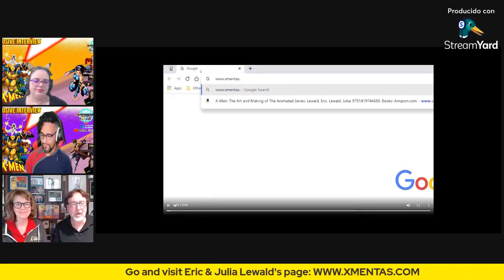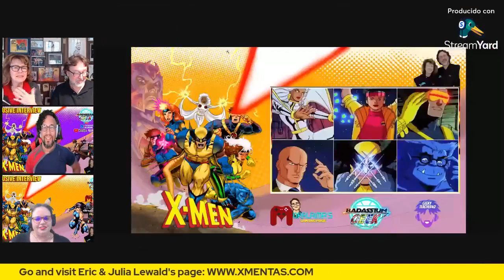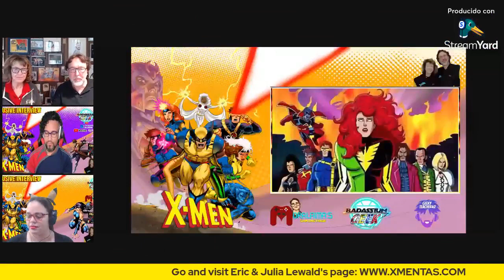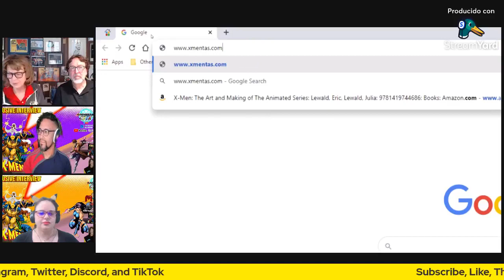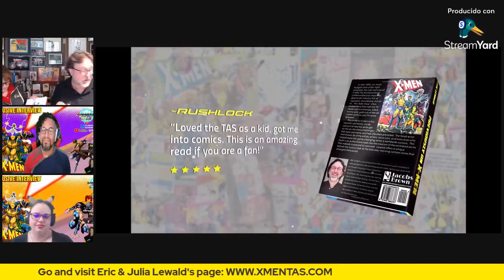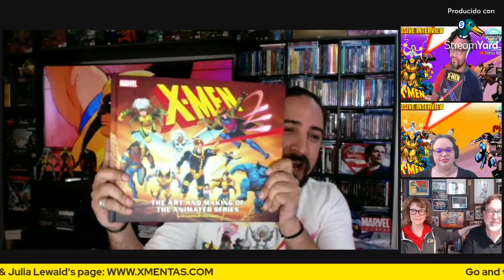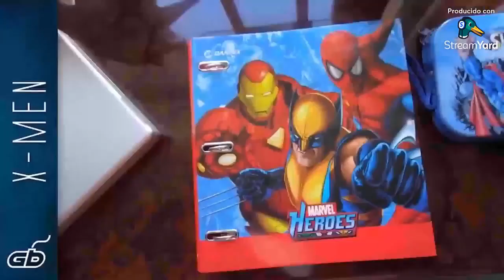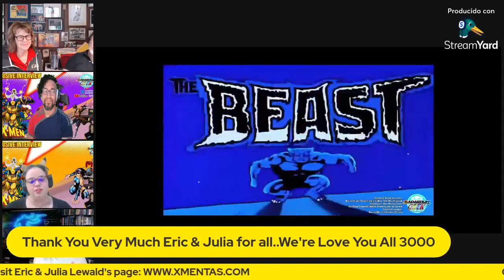EP 69: Badassium Geek -EXCLUSIVE INTERVIEW WITH ERIC & JULIA LEWALD WRITERS OF X-MEN ANIMATED SERIES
♩♪♫ ...con Cíclope, Guepardo, Titania, Tormenta, Bestia, Gambito, Jubiló, Jean y el Profesor X. turururuturuu♩♪♫

Mis amigos de Badassium Geek van a tener una super entrevista el día de mañana con los creadores de la serie de Televisión de los X-Men de los 90´s y va a estar espectacular!😉👌🏻

Rafy Rodriguez
PikaEnid Arocho